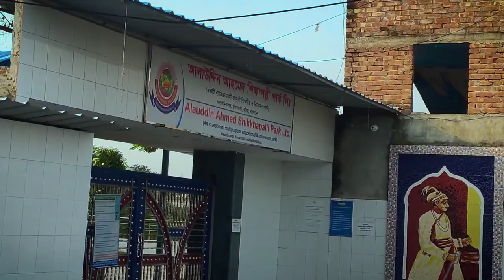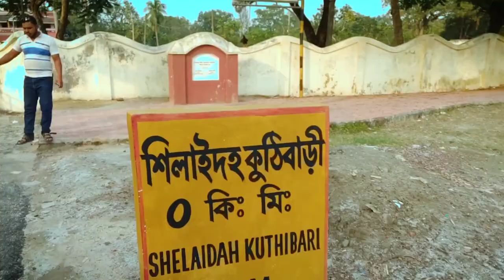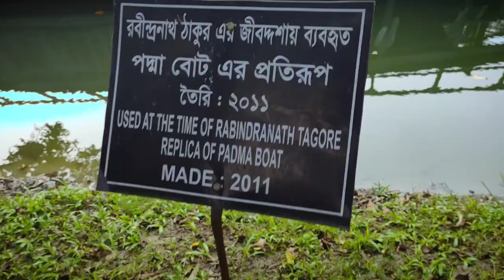Rabindranath Tagore's Shilaidaha Kuthibari। Travel vlog 2020। Gariber Vlog 5।Mumin Badhon। Motovlog।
Today I'm going to Rabindranath Tagore's Shilaidaha Kuthibar.

 In 1890 Tagore started managing their family estates in Shelaidaha. He stayed there for over a decade at irregular intervals between 1891 and 1901. It is a country house built by the father of Rabindranath, Maharshi Debendranath Tagore. The house was repossessed by a Bank; the Tagore Estate was a debtor to this Bank, who auctioned off the property and it became the possession of the Zamindar of Bhagyakul (Munshiganj), Roy family. The house was part of Roy Estate till the Zamindari system was abolished under the East Bengal State Acquisition and Tenancy Act of 1950. Syed Murtaza Ali, during his tenure as Divisional Commissioner of Rajshahi took the initiative to preserve the dilapidated house in 1958. During this renovation, the color of the house was inadvertently changed to red like other houses belonged to the former Zamindars of the district.

Idea: Mumin Badhon
Host: Mumin Badhon
Co-host: Raihan Hossen
Cinematographer: Mumin Badhon, Raihan Hossen
Video edit : Kouser Biswas
Thumbnail: kouser Biswas

How to go kuthibari,
Kuthibari travel vlog,
Rabindranath Tagore's kuthibari,
Travel in Bangladesh,
Padma River,
Kushtia travel vlog,
Shilaidaha kuthibari,
Motovlog,
Hondahornet160r,